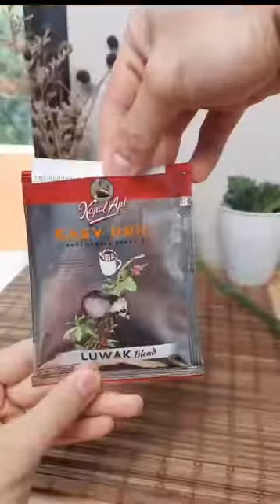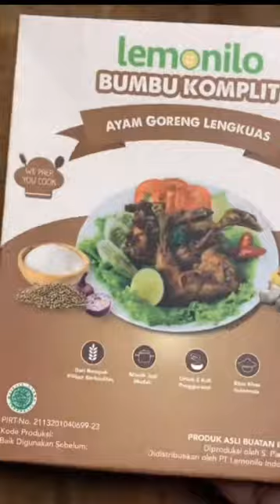Video masak masakan warga tiktok🗿 #3 || Random video from tiktok💌